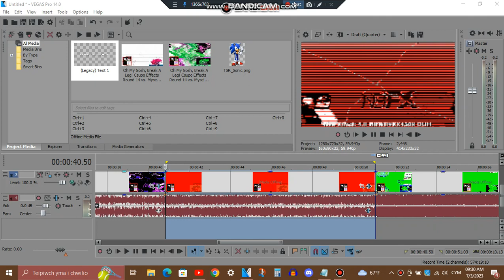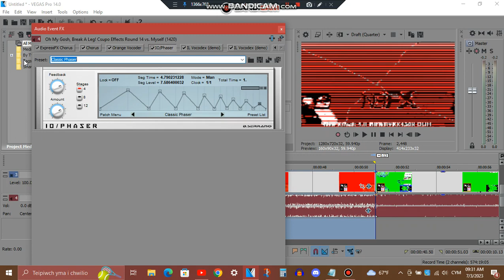Tutorial - 4.0 MRWDVEE4509 ＤＵＨ